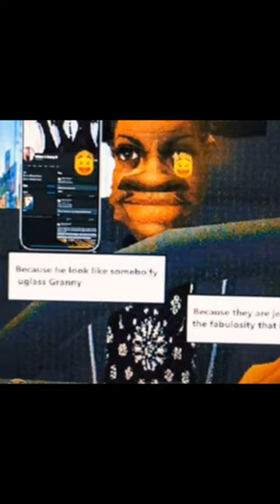Granny McCray of Cogic official game trailer